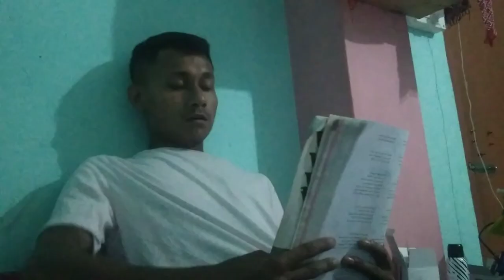exam time...be like🥴😁